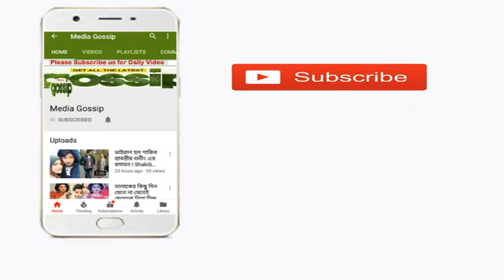হাজারো তরুনীর হৃদয় ভেঙে বন্ধুর বোনকে বিয়ে করলেন নায়ক সিয়াম !-Siam Marriage Update